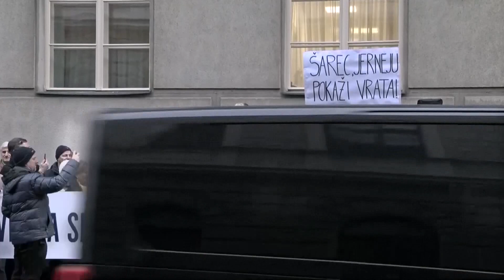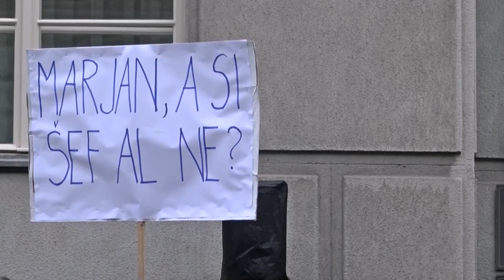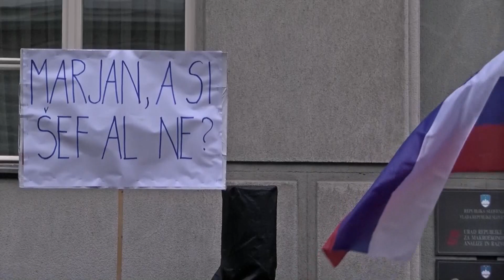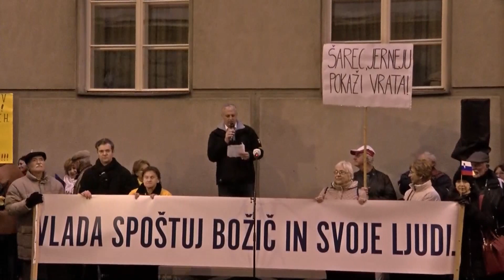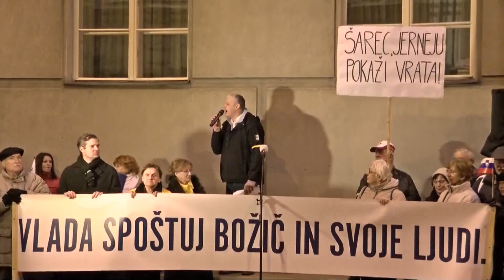15.01.2020 Protest zoper državnega sekretarja Štromajerja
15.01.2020 Protest zoper državnega sekretarja Štromajerja